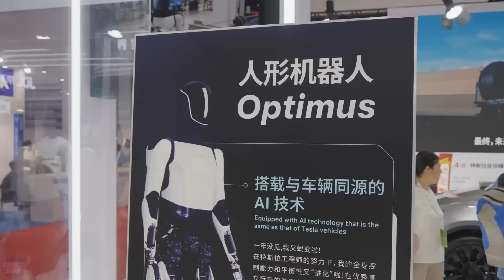China's Next-Generation Humanoid Robots at WRC 2024 SHOCKED The World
At the World Robot Conference 2024, China unveiled its latest humanoid robots, which created a real sensation. These next-generation robots amazed the global community with their advanced technology and realistic behavior. The demonstration of these machines' capabilities showed that the future of robotics has already arrived, and China is at the forefront of this breakthrough.